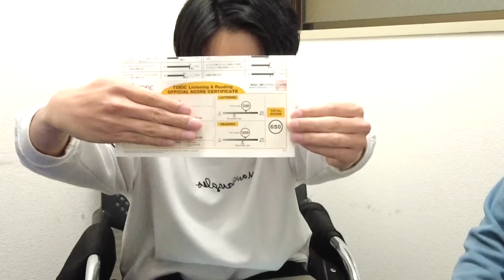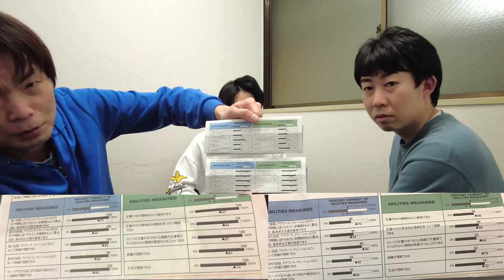第314回・316回TOEIC公開テストの結果公開【TOEICプロジェクト】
第314回TOEIC公開テストの結果【今年度の目標発表】

‹出演者情報›
もりてつ
発音指導士